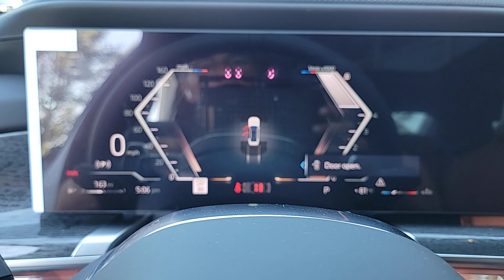2024 BMW 7_Series 760i xDrive IL Chicago, Evanston, Highland Park, Deerfield, Northbrook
New 2024 BMW 7_Series 760i xDrive available at Fields BMW Northfield located in 700 Frontage Rd, Northfield, IL, 60093. Servicing the Chicago, Evanston, Highland Park, Deerfield, Northbrook area.

Go home happy with the  2024  BMW 7_Series. This enticing 7 Series delivers the ultimate in full-size luxury, technology that automatically adjusts to driving preferences and road conditions, superlative passenger comfort, and premium styling. The following are some of this vehicles highlighted options: Heated Steering Wheel
, Head-Up Display, Intelligent Auto on/off High Beams, Pre-Collision System, Tires Performance , Panoramic Roof, Lane Departure Warning, Navigation System, Sun/Moonroof, Keyless Entry. From the 7 Series' perspective, superlative is the new normal. Test drive it today.